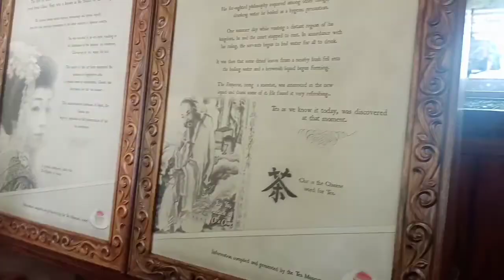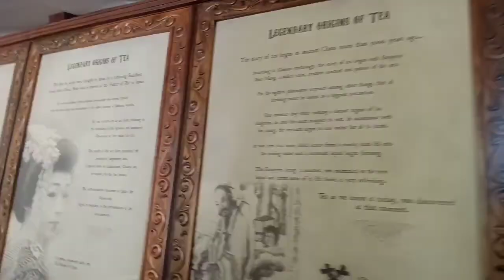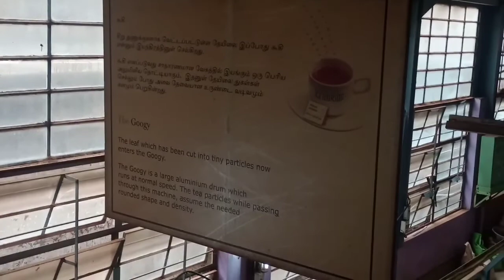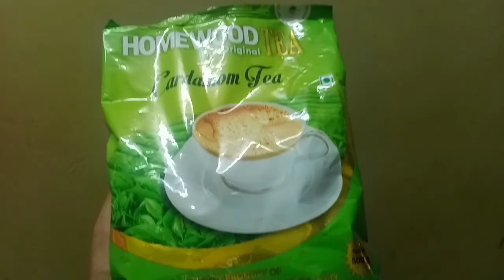Ooty tea factory/doddabetta/chocolate factory/Ooty night view/tour/Ooty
Musician: @iksonmusic

Musician: @iksonmusic